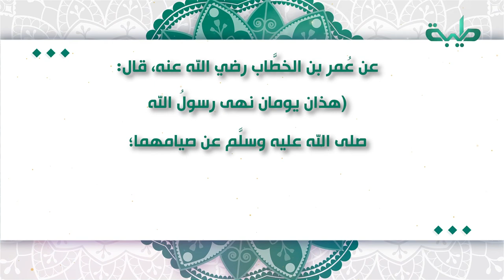زهرة من بستان النبوة | أحاديث_رمضانية | 23 رمضان